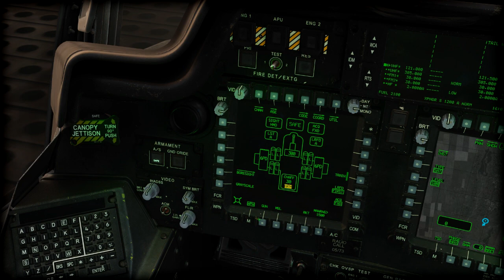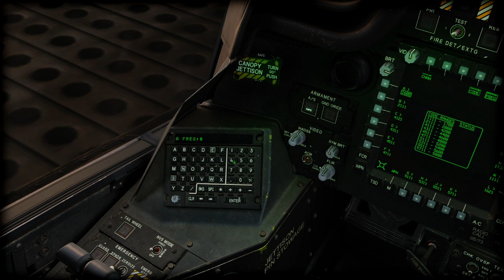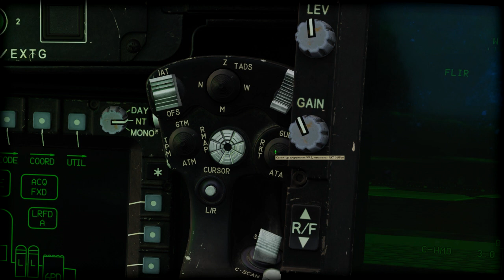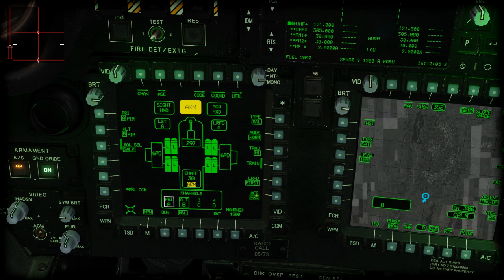DCS AH64D Вечернее пиу пиу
Настройки вооружения TADS-FIX